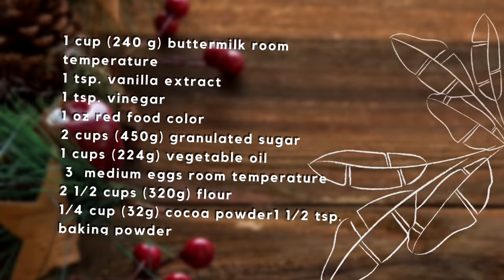My First Red Velvet Cake with Cream cheese Frosting ll Drip Cake Il Chinitochef Il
Chiffon cake

1 cup (240 g) buttermilk room temperature
1 tsp. vanilla extract
1 tsp. vinegar
1 oz red food color
2 cups (450g) granulated sugar
1 cups (224g) vegetable oil
3  medium eggs room temperature
2 1/2 cups (320g) cake flour
1/4 cup (32g) cocoa powder
1 1/2 tsp. baking powder

SUGAR SYRUP
1/2 cup Hot water
2 tbsp sugar

2½ cups powdered sugar
(2x) 8-ounce packages cream cheese,
1/2 cup (1 stick) unsalted butter,
1 tablespoon vanilla extract

 Red Velvet Ganache Drip

130 g  white chocolate
40 g  Milk chocolate
60 g Heavy cream
 2-3 drop Red coloring

Garnish
 Fresh strawberries
Fresh blueberries
Fresh raspberries

No intention to infringe title, photos or audio used in this video